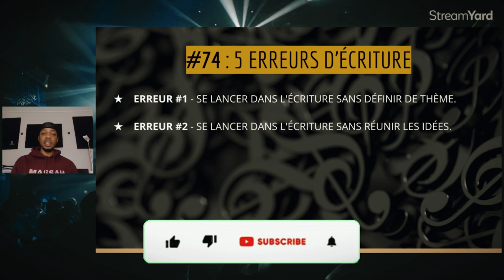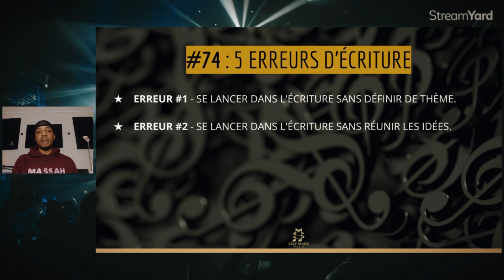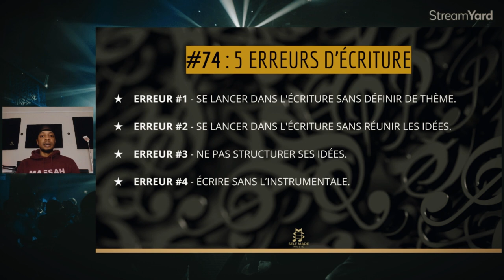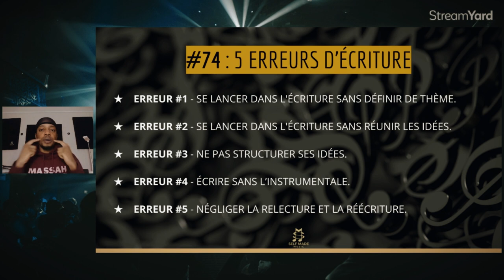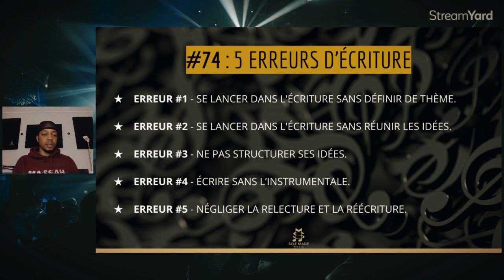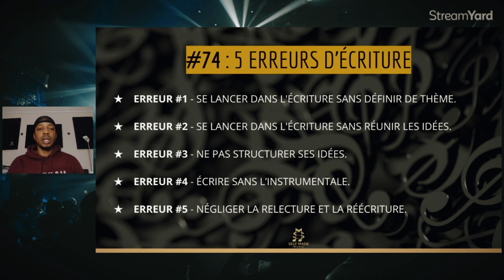#74 - 5 ERREURS D'ÉCRITURE A EVITER DANS TES TEXTES │ Rap, Dancehall, Urban Pop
Découvres 5 erreurs d'écritures à éviter et clique ici pour rejoindre le Self Made Lyrics Gang

POUR PASSER AU NIVEAU SUPERIEUR

🎤 ENTRAINEMENT ✍🏾 :
Pour t'entrainer à rapper et écrire, clique sur la playlist RAPPES TON COUPLET ici :

FORMATIONS ET CADEAUX OFFERTS

• Inscris toi impérativement sur la Web Application Self Made Music et profites des formations offertes en cliquant

Accès Immédiat à 1H de formation offerte sur l'écriture de texte
Accès Immédiat à 1H de formation offerte sur la sortie de projet
Accès Immédiat à 5 beats Rap, Trap, Drip no tags, droits illimités

LE GANG DES SELFMADEARTISTS

Pour plus de conseils, des trainings lives et discuter avec d'autres Selfmades !

LA VIDÉO

Bonjour dans cette vidéo nous allons voir LES 5 ERREURS A EVITER DANS L'2CRITURE DE TEXTE ?

Comment faire pour dépasser les blocages et syndrome de la page blanche ?
Comment composer un texte cohérent reflétant tes idées ?
Comment ne plus te retrouver en galère à vouloir adapter un texte sur une instru ?